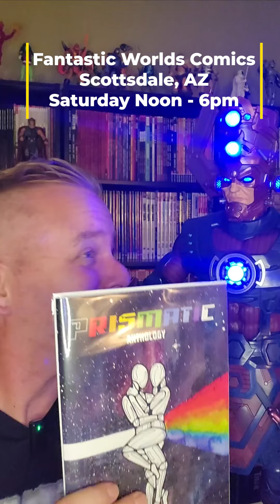Prismatic Meet & Greet Signing Event @ Fantastic Worlds Comics, Scottsdale, AZ July 27, Noon to 6pm